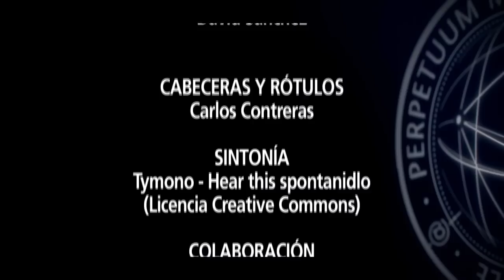ISDI | Emprendedores | Cap. 29 - La importancia de internet a la hora de emprender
Este martes publicamos el vigesimonoveno adelanto de Emprendedores: mentes distintas para tiempos diferentes, el documental sobre emprendimiento que estamos produciendo y para el que contamos con la colaboración de El Confidencial.

En esta ocasión, analizamos una evidencia: gran parte del nuevo emprendimiento actual se desarrolla en internet. Ya sea un negocio online u offline, ningún proyecto entiende su supervivencia empresarial sin una estrategia en su camino que gite en torno a internet.

Visto esto, hoy nos preguntamos: ¿Por qué internet? ¿Qué tiene internet que hace que una grandísima parte de los emprendedores apuesten por la Red a la hora de desarrollar sus negocios?

Para responder a esta pregunta contamos con Raúl del Pozo (Cink Emprende), Carlos Blanco (grupo ITnet), Carina Szpilka (CEO de ING Direct en España), Javier Rodríguez Zapatero (Google), Marta Esteve (SoySuper.com) y Nacho de Pinedo (CEO del ISDI).